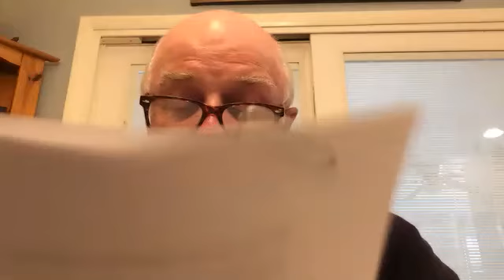"Christ's Sacrifice Once for All," Hebrews 10, Sunday School Lesson by Jim Timmons, May 10, 2020.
In this Sunday school lesson "Christ's Sacrifice Once for All," Jim Timmons teaches Hebrews 10, verse by verse. We hope that this message will encourage and challenge you in your response to and relationship with Jesus Christ. To contact us or support Bible Church of Lake Shore with donations, please go to BibleLakeShore.org. Please contact us with any prayer requests or questions about God, the Bible, or our little church. Our church is located in the Lake Shore community of Pasadena, Maryland. We hope that if you are from the area that you will visit our church when this Corona virus crisis passes. If you are a member or regular attender of our church, we thank you for your participation and support in our church. We could not be here without you. Please continue to partner with us as God enables you to give via check by mail to 860 Swift Rd, Pasadena, MD 21122 or by online donation. If you are are member or regular attender or our church and are in need of any kind of assistance, running erands etc., or even if there is some way that we can assist those of you who are the community, please contact us through our website or by mail. Thank you again for joining us for the livestream or recording of this message. May God bless you, keep you, strengthen and guide you through this time. God loves for you and will care for you if you know Him and submit to Him. God has promised to work all things out for good to those who love Him and are the called according to His purpose (Romans 8:28).